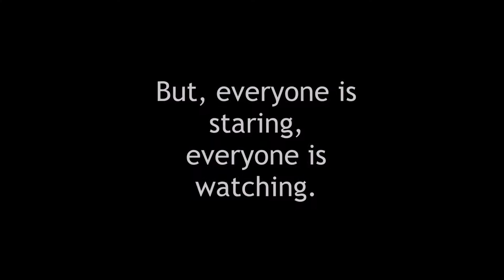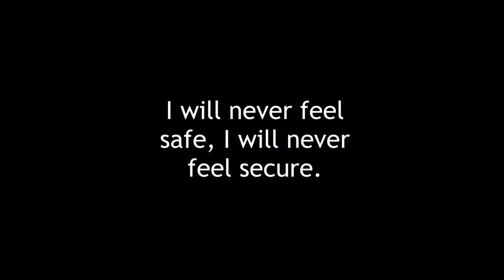Anxiety - (Anxiety Unmasked)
My truth about my anxiety. More videos to follow.